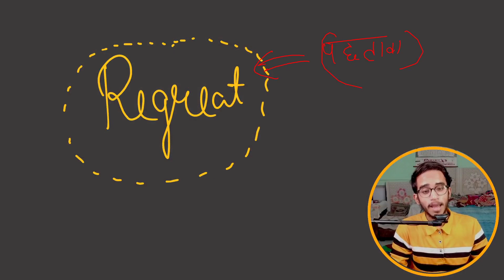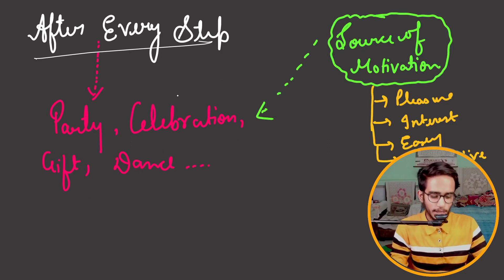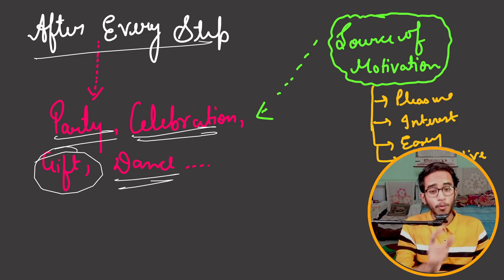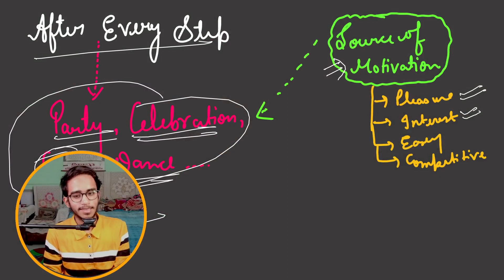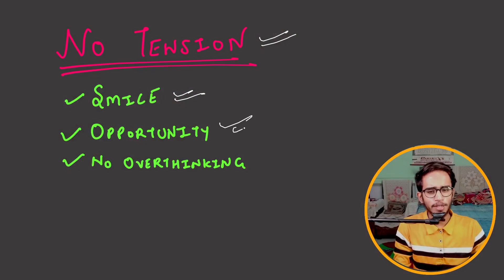November Se Padhkar Topper Kaise Bane 2023 | Strategy For Board Exam 2024 | Study Motivation